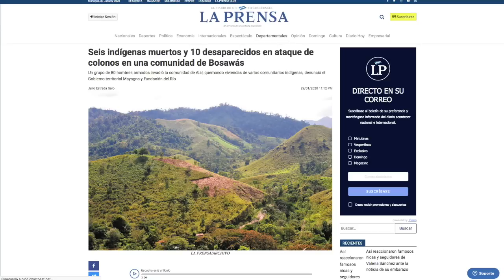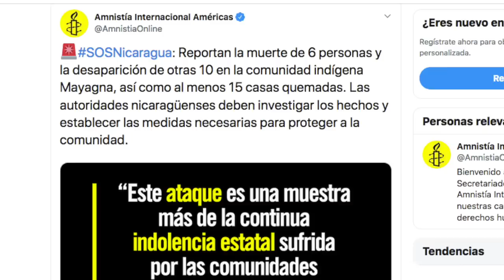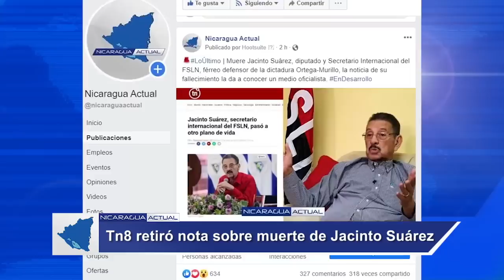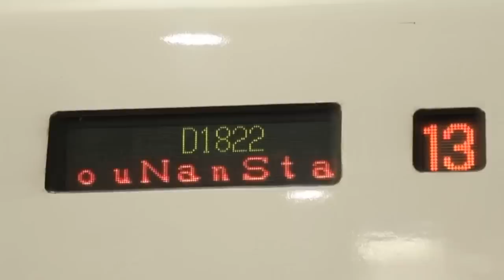🚨El Reporte | Denuncian matanza en comunidad indígena en Bosawas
1️⃣ Colonos atacan comunidad mayagna Alal en la Reserva de Bosawas
2️⃣ Juicio de “aguadores” fue suspendido
3️⃣ Iglesia San Juan Bautista en Masaya fue nuevamente asediada por la policía
4️⃣ Ante revisión de salario mínimo, Cosep propone aumentar gradualmente el techo exento del Impuesto de Renta
5️⃣ Oficialista Canal 8 publica muerte de diputado Jacinto Suárez, luego borra noticia y acusa a medios independientes de hacer montaje
6️⃣ Internacionales: OMS decreta emergencia internacional ante coronavirus

🔔 Recomendación del día: En nuestro sitio confidencial.com.ni lean detalles sobre la amenaza de cárcel hacia contribuyentes y empresarios por parte de la Alcaldía de Managua en su afán por recaudar más dinero en impuestos.